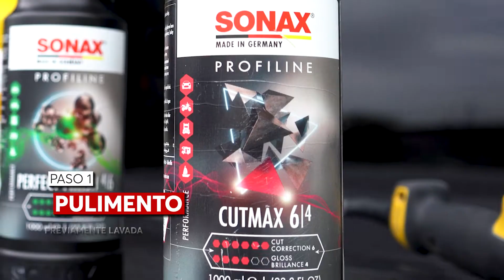Pulida Premium Express de LumeniaBoxes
Es importante pulir tu carro para borrar todo tipo de imperfecciones casi invisibles que se presentan en la pintura del vehículo. Además de borrar ciertos defectos, también lo hará lucir como nuevo sin necesidad de una pintura completa. ¡Ven y prueba la Pulida Premium Express de Lumenia Boxes!

UBICACIÓN:
Cdla. Kennedy Norte, mz: 809, sl: 7, detrás de Mi Juguetería de la Avenida Francisco de Orellana.
Guayaquil, Ecuador.